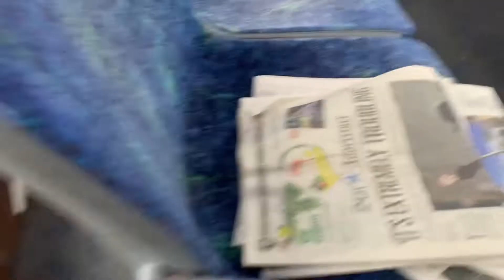Honolulu Bus #642 Route 60